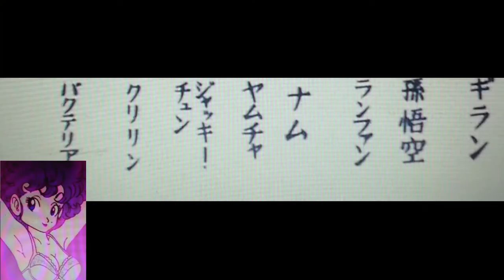次回 ドラゴンボール ヤムチャVSジャッキーチュン